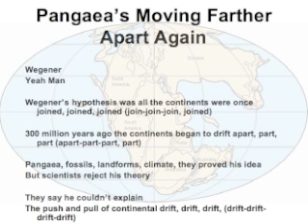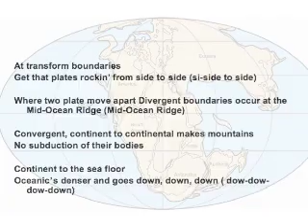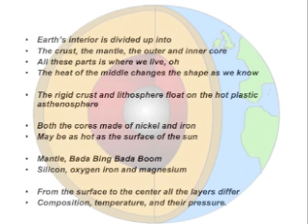Pangaea's Moving Farther Apart Again Song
Continental Drift/Plate Tectonics Song. Here is a video I created for my 6th grade science students to help them study.I hope you enjoy. Wegener
Yeah Man

Wegener's hypothesis was all the continents were once joined, joined, joined (join-join-join, joined)

300 million years ago the continents began to drift apart, part, part (apart-part-part, part)

Pangaea, fossils, landforms, climate, they proved his idea
But scientists reject his theory

They say he couldn't explain
The push and pull of continental drift, drift, drift, (drift-drift-drift-drift)

Chorus

Every night, Pangaea's moving farther apart again

Sea floor, floor
Spreading magma rising, rising
Adding new rock to each side of the ridge

At transform boundaries
Get that plates rockin' from side to side (si-side to side)

Where two plate move apart Divergent boundaries occur at the Mid-Ocean Ridge (Mid-Ocean Ridge)

Convergent, continent to continental makes mountains
No subduction of their bodies

Continent to the sea floor
Oceanic's denser and goes down, down, down ( dow-dow-dow-down)

Chorus

Rap

Earth's interior is divided up into
The crust, the mantle, the outer and inner core
All these parts is where we live, oh
The heat of the middle changes the shape as we know

The rigid crust and lithosphere float on the hot plastic asthenosphere

Both the cores made of nickel and iron
May be as hot as the surface of the sun

Mantle, Bada Bing Bada Boom
Silicon, oxygen iron and magnesium

From the surface to the center all the layers differ
Composition, temperature, and their pressure.

Chorus

Yeah,

 Thank you, Wegener